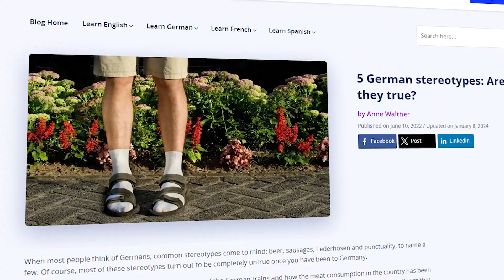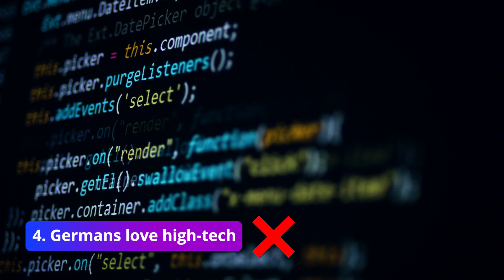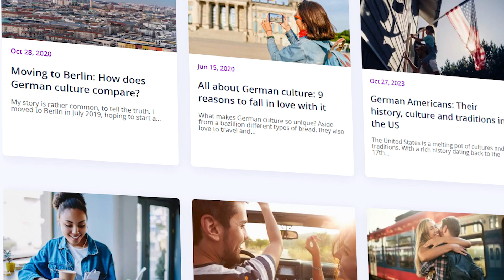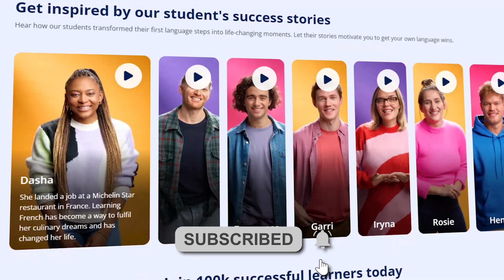GERMAN STEREOTYPES: ARE THEY TRUE? - Learn German with Lingoda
Forget beer & Lederhosen!
Think you know Germany? Think again! We're breaking down some surprising stereotypes about Germans that might actually hold some truth.

From gnome-filled gardens to a love for literature and even public nudity (?!), this video dives into the quirky habits and hidden passions you won't find in the guidebooks.

Is there any truth to these stereotypes, or are they just myths? Let's find out!

  / lingoda_official